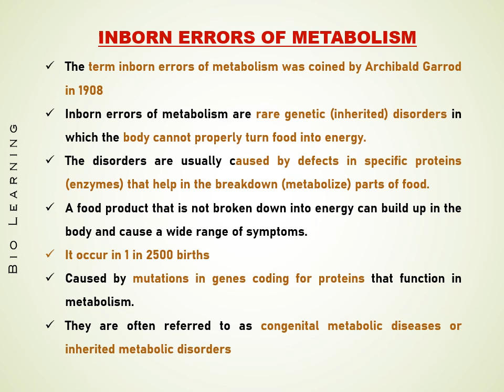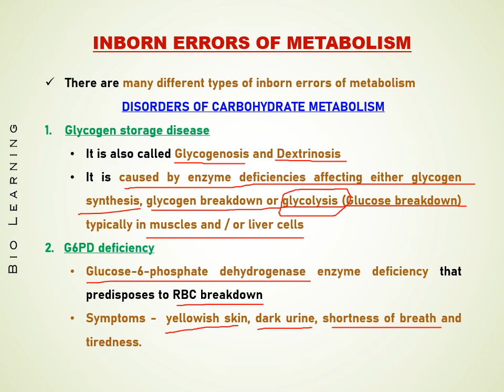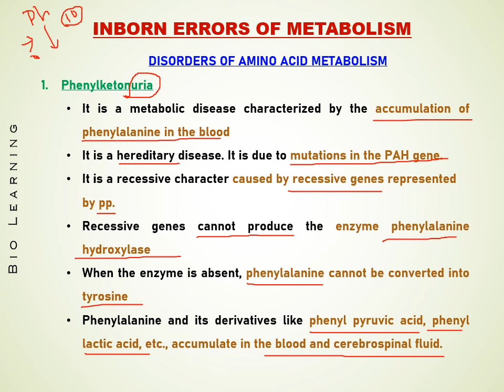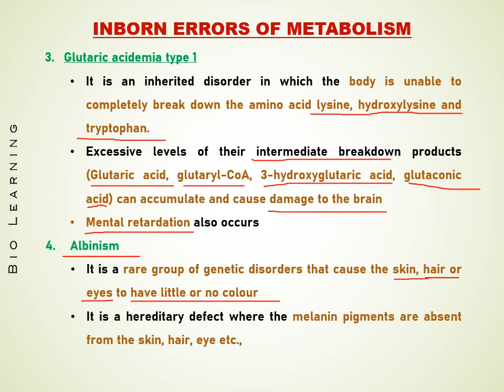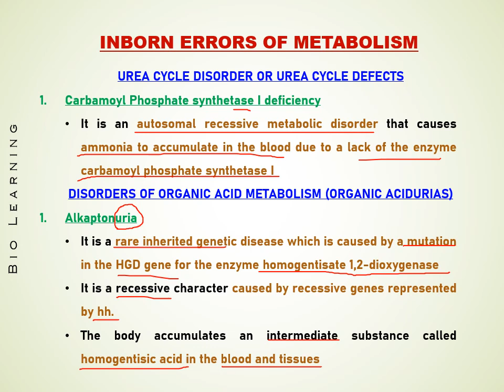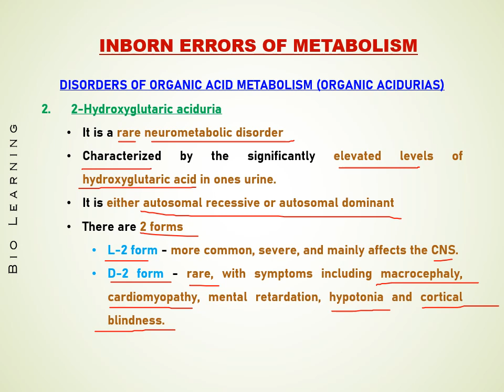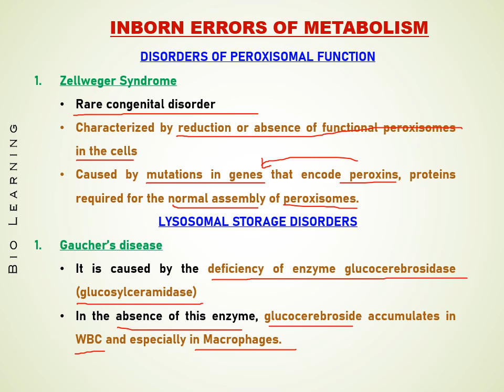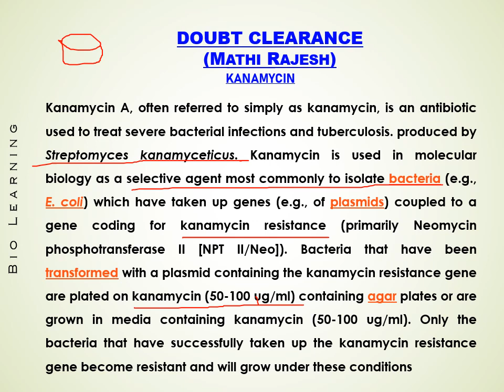PG TRB ZOOLOGY UNIT 5 - PART 8 - INBORN ERRORS OF METABOLISM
This video clearly explains the definition for metabolism.
What is inborn errors of metabolism?
Types of inborn errors of metabolism.